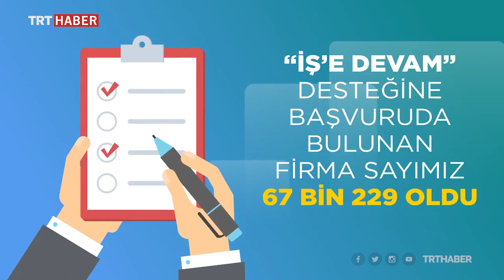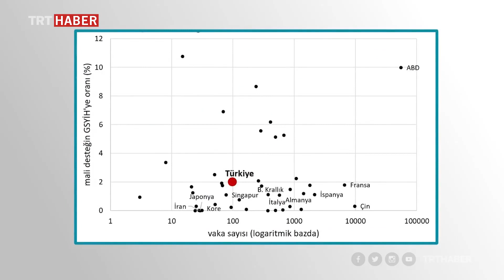Albayrak'tan özel bankalara: Süslü reklamlar gizleyemez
Bakan Albayrak, 10 bin TL limitli "Temel İhtiyaç Desteği" kapsamında pazartesi günü itibari ile 2,1 milyon kişiye 12,1 milyar TL’lik kaynak tahsis edildiğini açıkladı. Albayrak bu süreçte kolaylık sağlamayan özel bankalara da tepki gösterdi